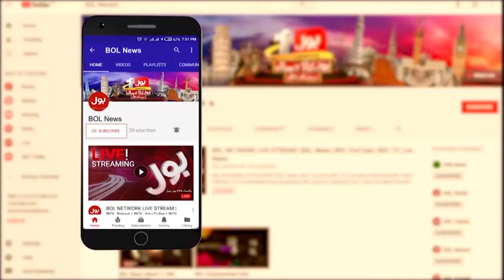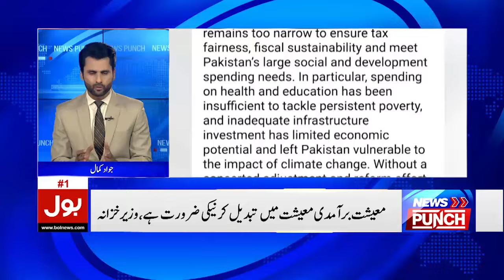IMF Loan Approval | Inflation End? | Economy Stable? | Relief To People? | News Punch | 26 Sep 2024